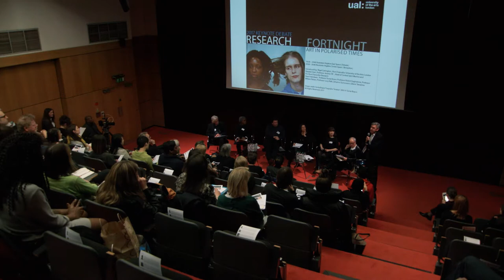Research Fortnight Launch 2017: Art in Polarised Times Debate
Responding to recent events both in Europe and America, the University of the Arts London (UAL) Professoriate asks that we consider how our disciplines might respond to these changing landscapes, and what impact this quickly changing world might have on academic and creative integrity and practice.

The debate launched UAL's Research Fortnight 2017,
6th March 2017.

Introductions by Professor Francis Corner OBE, Vice-Chancellor Nigel Carrington, Professor Jeremy Till, Pro-Vice Chancellor for Research and Head of Central Saint Martins, chaired the debate.

Along with the following panel members:

Professor Sonia Boyce
Professor Robert Eaglestone
Professor William Raban
Johanna Sumuvuori
Gilane Tawadros